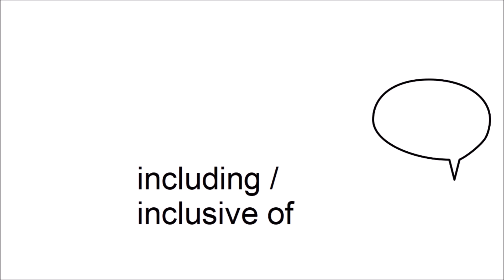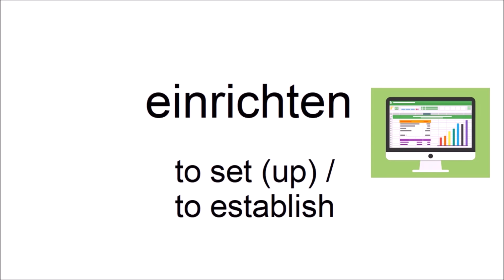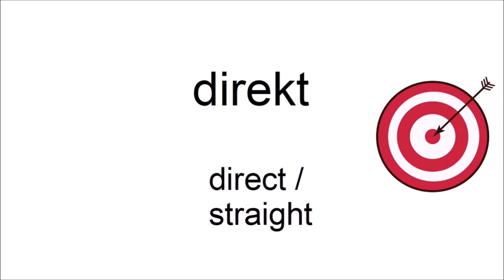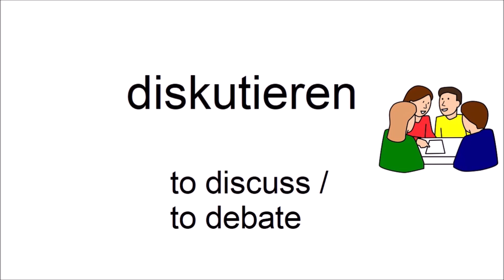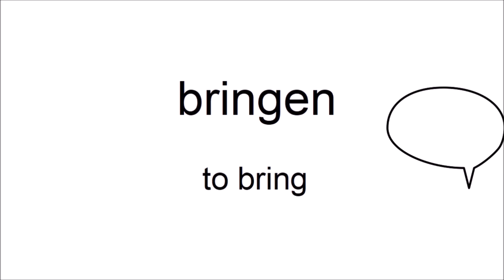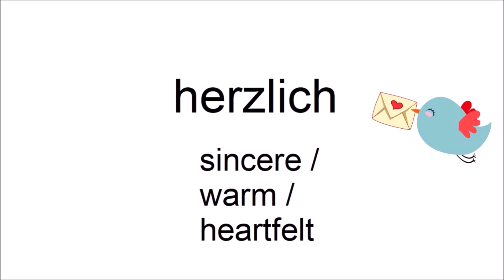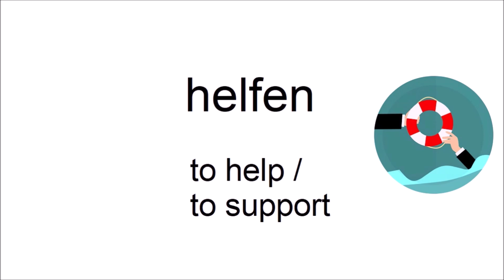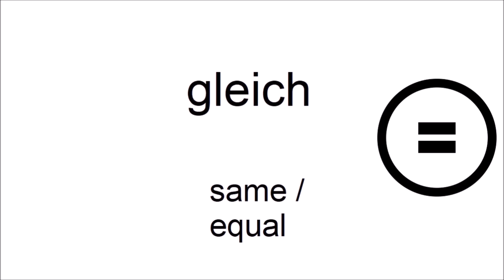Can you guess 20/20? - German Vocabulary Test for Beginners